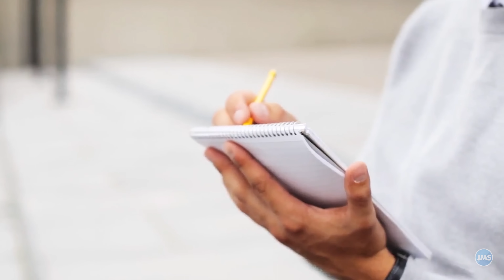06 SMARTPHONES QUE EU COMPRARIA ATÉ R$ 1.700 REAIS (Xiaomi Samsung Motorola)...